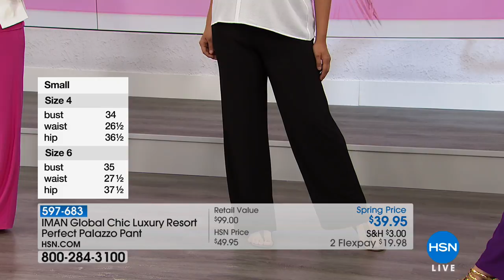HSN | IMAN Global Chic Fashions 03.18.2018 - 09 PM